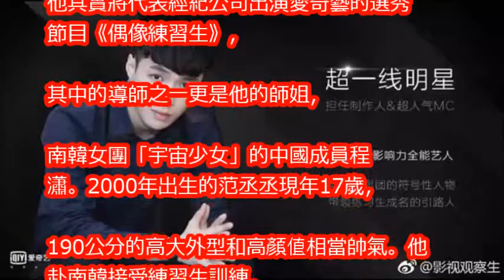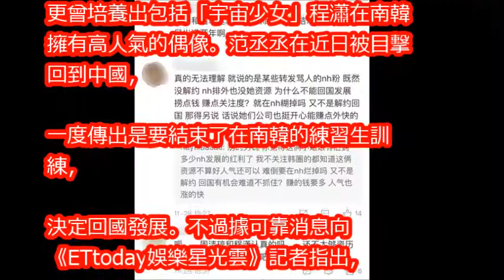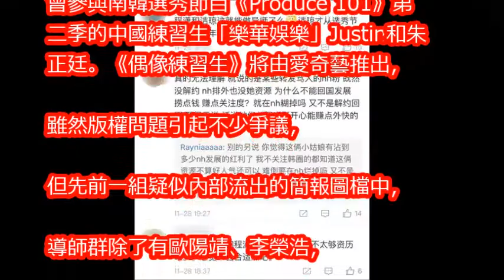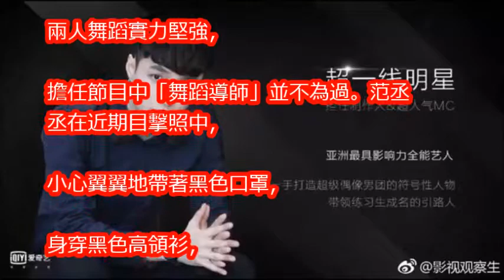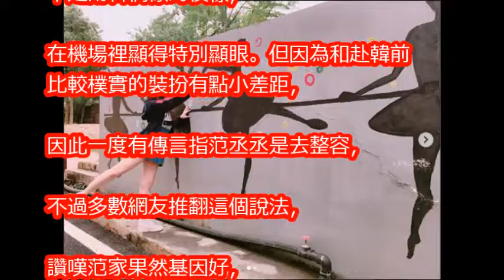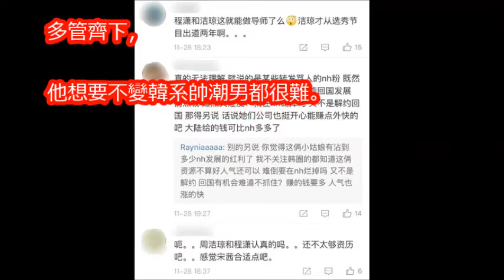獨／「范冰冰親弟」范丞丞拚戰偶像選秀 導師是師姐程瀟